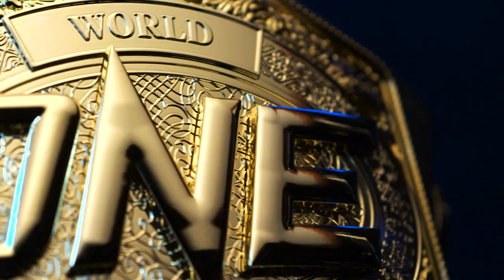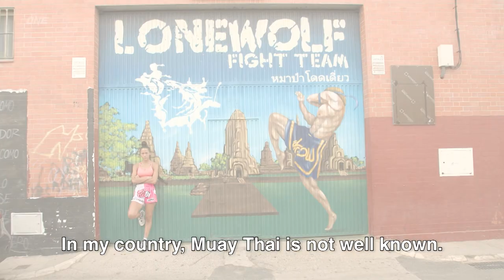Janet Todd vs. Lara Fernandez | Fight Hype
Everything you need to know about the ONE Interim Atomweight Muay Thai World Title fight between atomweight kickboxing queen Janet Todd and Spanish striking ace Lara Fernandez at ONE 159 tonight!

To watch ONE events in the U.S. and Canada later this year,